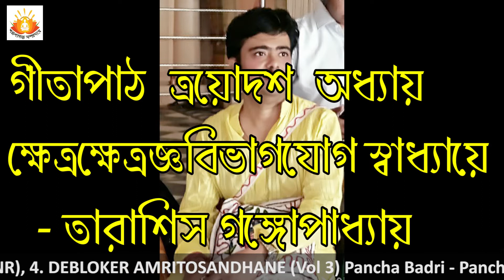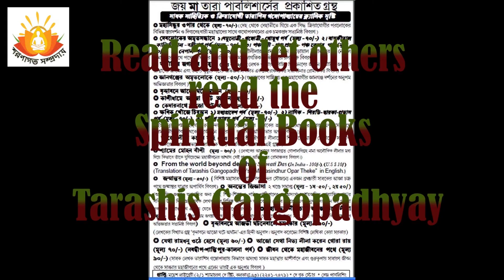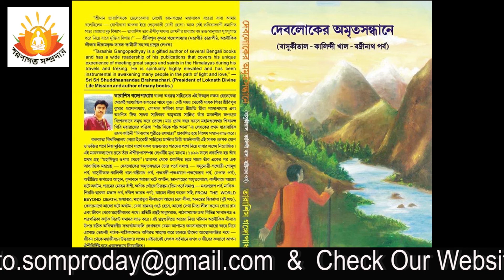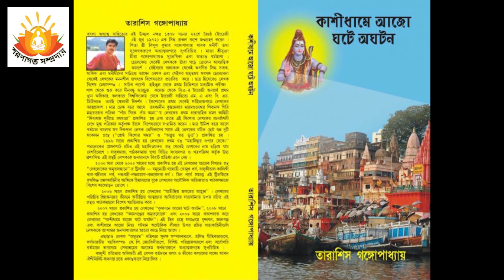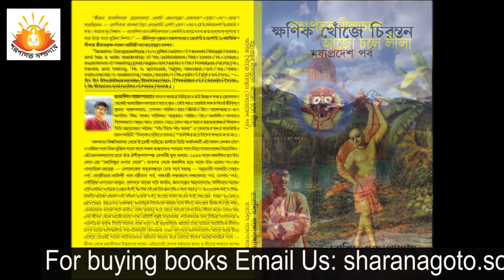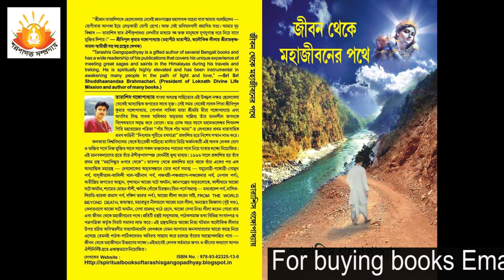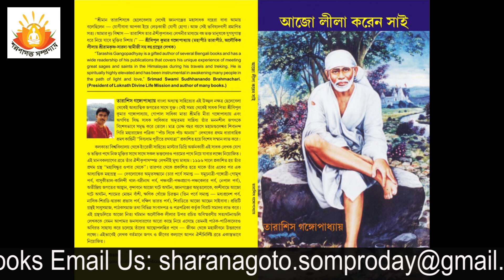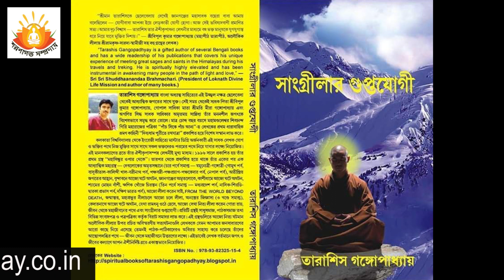ক্ষেত্রক্ষেত্রজ্ঞবিভাগযোগ (গীতার ত্রয়োদশ অধ্যায়) প্রসঙ্গে তারাশিস গঙ্গোপাধ্যায়ের প্রবচন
About Us: This organization is created to materialize the Divine Wish of the Great saint ‘Bhalo Maa’. It comes into existence in accordance with the revelation of Sri Sri Bipul kumar Gangopadhyay, the most adorable son of Divine Mother, Maa Tara. Initially it was known as Tarashis Gangopadhyay Fan Club, which later became Tarashis Gangopadhyay Adhyatmik Sangho. And finally , after fulfilling all legal formalities, it is entitled as SHARANAGOTO SOMPRODAY with the blessings of Sri Sri Bipul Baba. Tarashis Gangopadhyay, a great Spiritual Author of 21st Century, adornes the chair of the President of this Organization for life time.His Spiritual brothers, sisters,near and dear ones, fans , readers and disciples make it possible to spread the actual concept of “Seeking Divine Shelter to reach the perpetual abode or the significance of Complete Surrender to God”.Jai Gurudev, Jai Shree Krishna